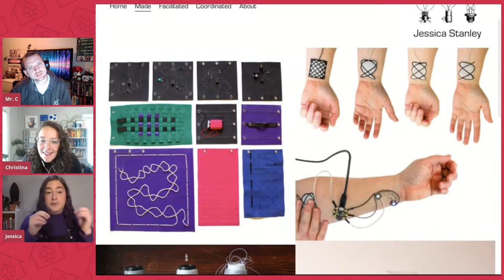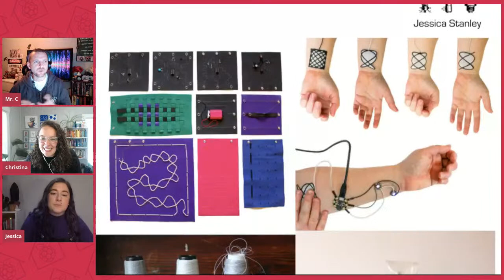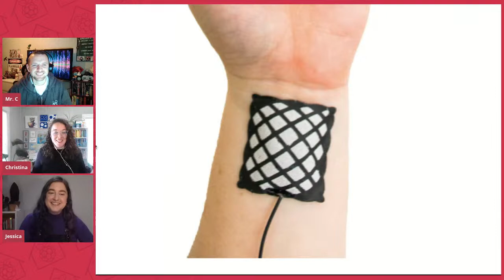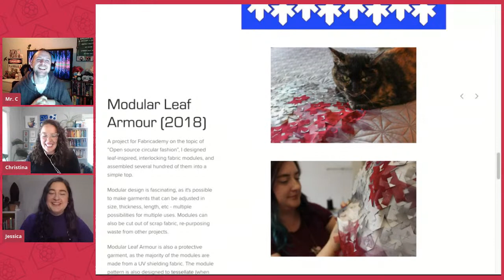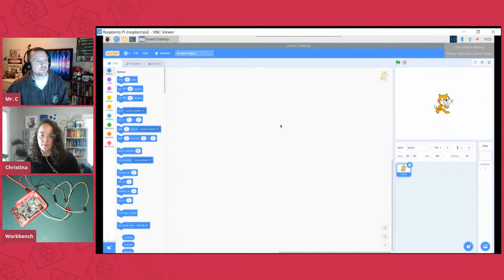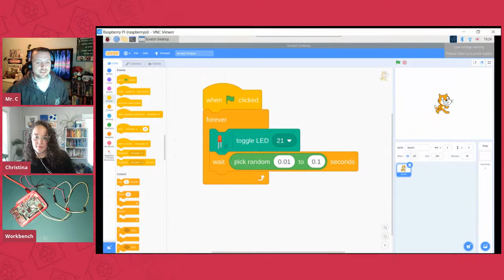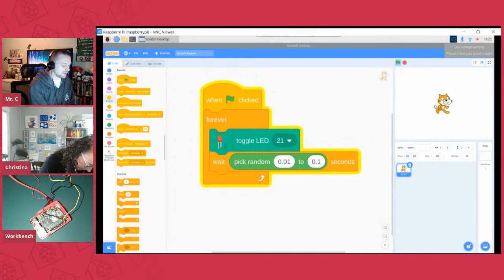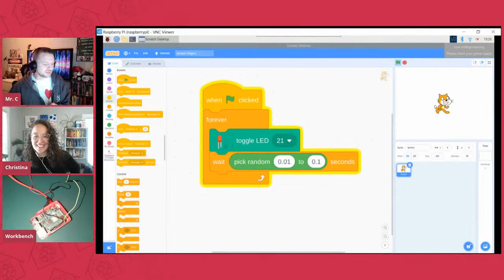Learn about e-textiles – LIVE | Digital Making at Home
Tech that's part of your clothing?! Mr C and Christina will chat to wearables maker and PhD student Jessica Stanley on this week’s Digital Making at Home! She’ll share some of her cool e-textiles and wearable electronics projects with you, and then you’ll learn how to make an LED blink with Scratch on a Raspberry Pi computer. Join live to chat, code, and learn with us!